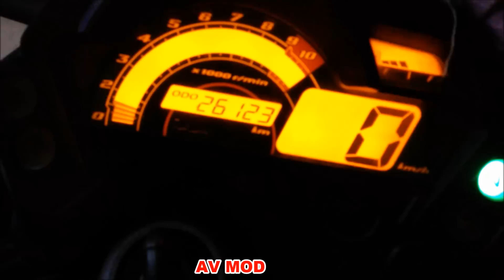YAMAHA FZ-S PROJECTOR HEADLIGHT BY VISHAL